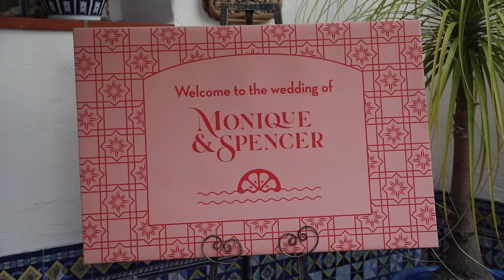Monique + Spencer Wedding Highlight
Darlington House // October 11th, 2021